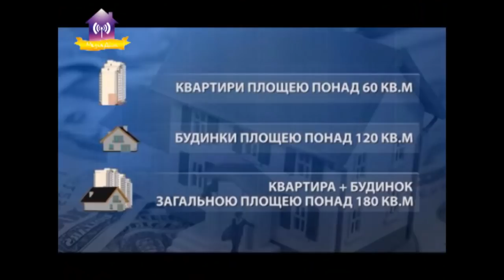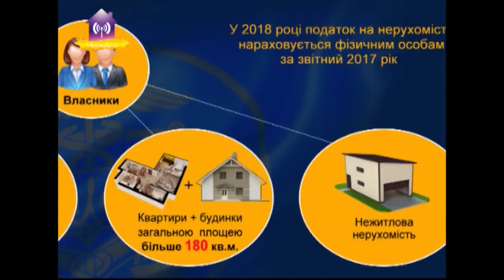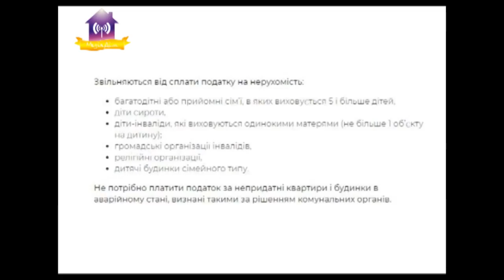Чи заплатили ви податок на розкіш?